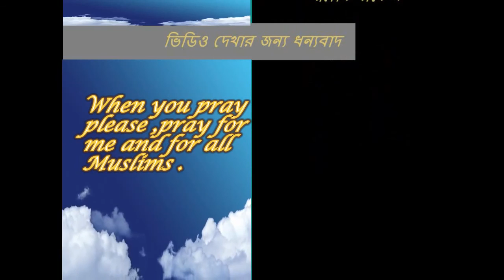জানি না কত সুন্দর তুমি আল্লাহ! Bangla Islamic song